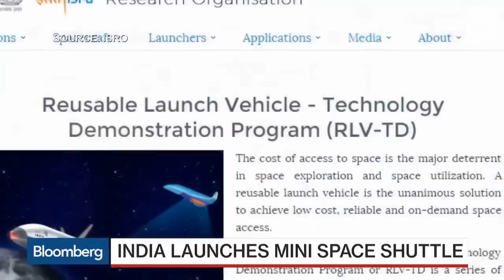Arab media on Make in India Space shuttle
India launched the first test flight of its Reusable Launch Vehicle Technology Demonstrator, a winged, unmanned spacecraft that resembles a miniature space shuttle. Built by the Indian Space Research Organisation, the craft - called the Reusable Launch Vehicle-Tehnology Demonstrator (RLV-TD) - is designed to test the technologies needed to build a fully reusable orbital space plane. See photos from India's space plane test flight here